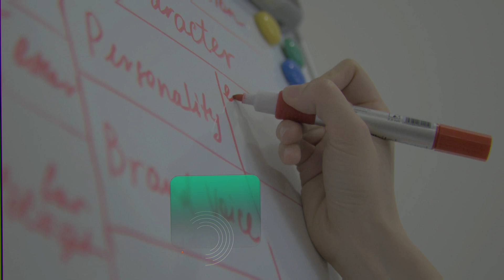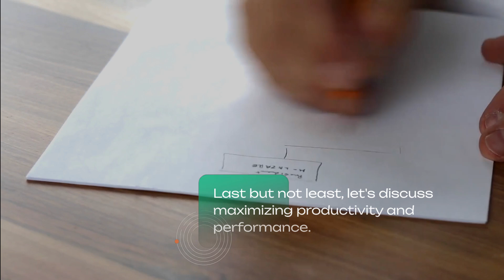Insane Energy for Lazy People Book Summary by Andrii Sedniev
Insane Energy for Lazy People is a comprehensive, step-by-step system for becoming incredibly energetic. It is based on 10 years of research and experiments to figure out what can increase the personal energy of an average lazy person several times. Elements of this system are used by the most energetic people in the world including entrepreneurs, athletes and children. You will gain numerous insights and learn energy techniques accompanied by engaging stories, scientific researches and real-life examples. The concepts of the system are aimed at changing your mindset, maximizing your personal energy and increasing the amount of happy moments in your life. Once you become more energetic you may feel like you have a jet engine inside and can accomplish within a day more than an average person can within a week.